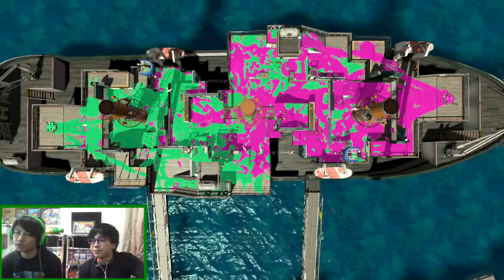【スプラトゥーン2】ガチアサリS+チャレンジPart 2！プロの意地を見せる！【攻略プレイ】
行け！！行け！！S+へ！！